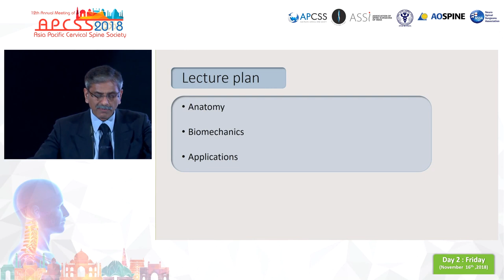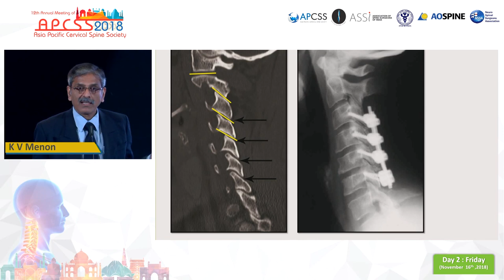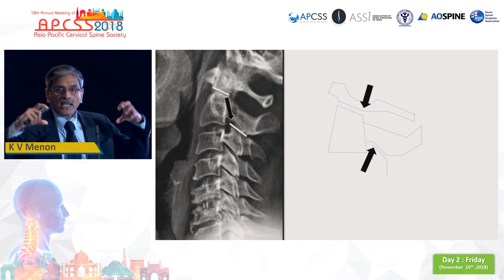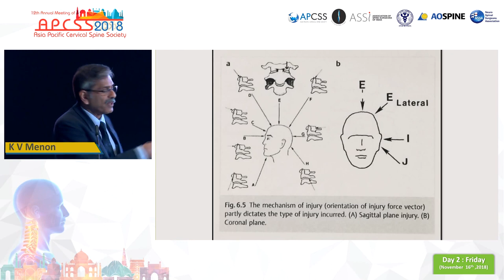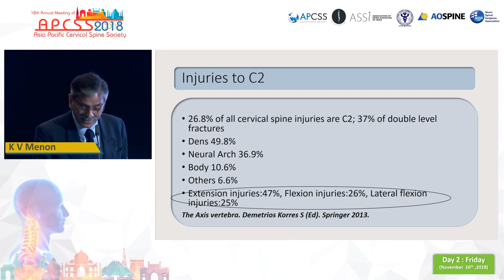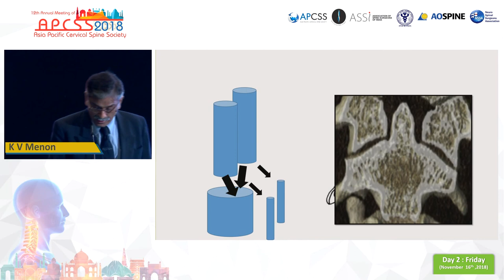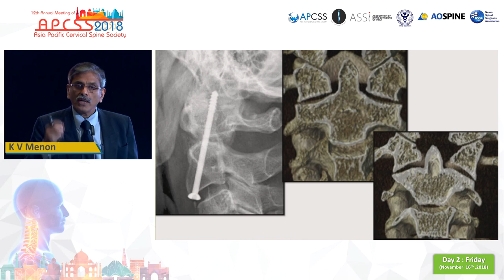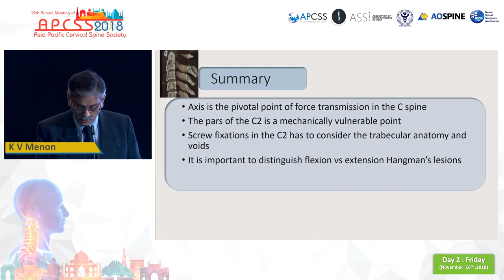Anatomy and biomechanics of the C2 vertebra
Prof. K V Menon
Plenary Session (cranio-vertebral junction)
The 12th Annual Conference of the Asia Pacific Cervical Spine Society (APCSS-2018)